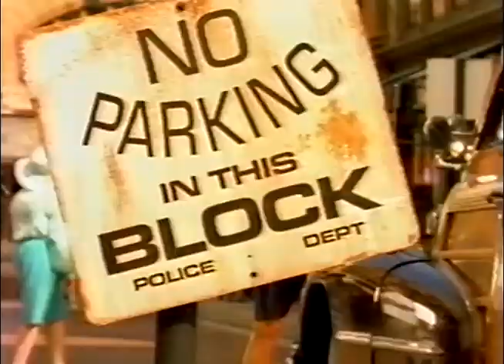The Beach Boys - Hot Fun in the Summertime (HQ Music Video)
Promotional music video for Hot Fun in the Summertime, from Beach Boys' 1992 Summer in Paradise. It's as amazing as you think.